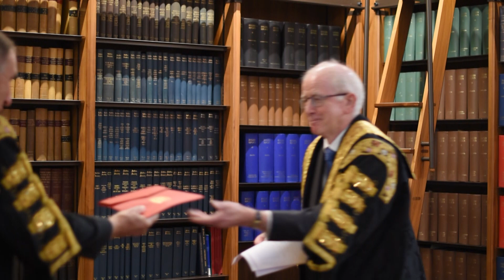Swearing-in of Lord Lloyd-Jones as a Justice of the Supreme Court of the United Kingdom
On Tuesday 30 August 2022, a special ceremony was held for the swearing-in of Lord Lloyd-Jones as a Justice of the UK Supreme Court. This followed the announcement of Lord Lloyd-Jones’ reappointment as a Justice of the Supreme Court in August 2022.

This closed ceremony was held in the Law Library, in the presence of the President of the Supreme Court, a few of Lord Lloyd Jones’ family members and members of Supreme Court staff.